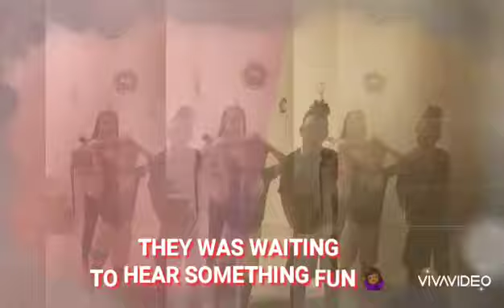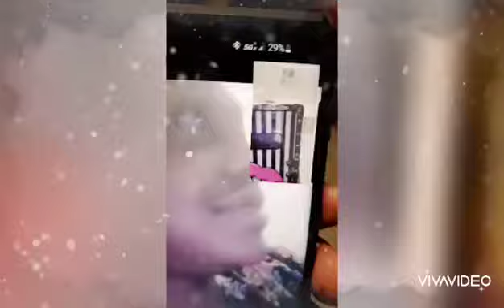DAYS 3-4-5 OF CHRISTMAS 24 DAYS OF FUN (RUSSUM STYLE)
Its not what is all cracked up to be... even tho we're tryin to have fun with the kids we also make shore they stay GROUNDED🙌